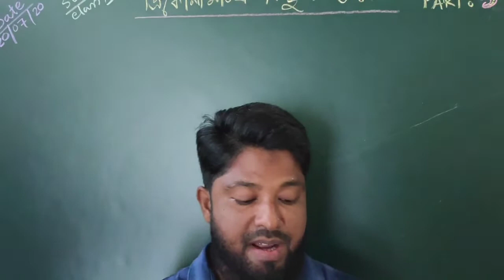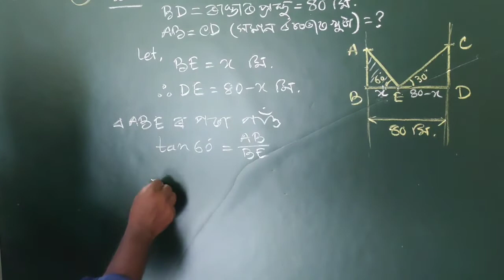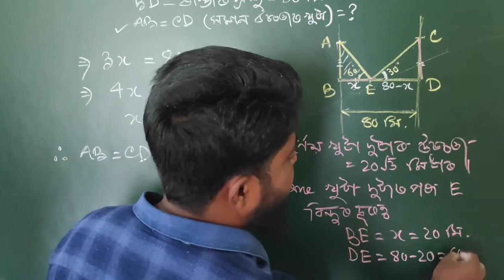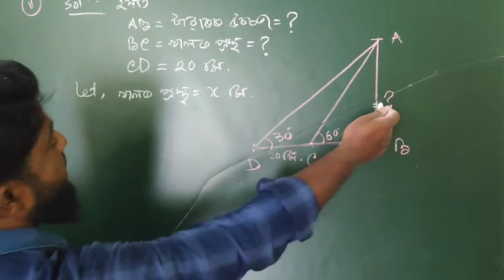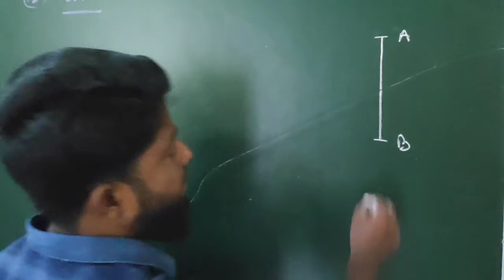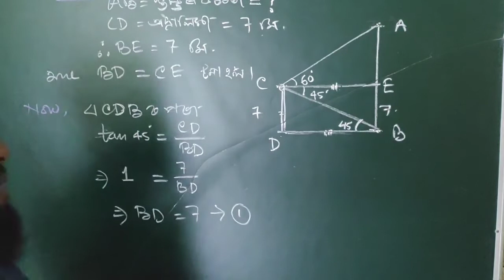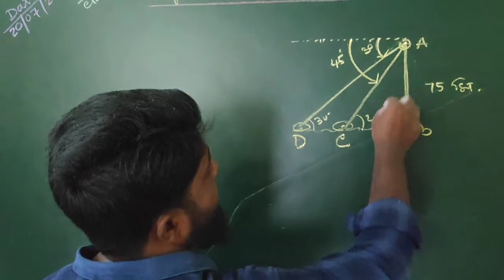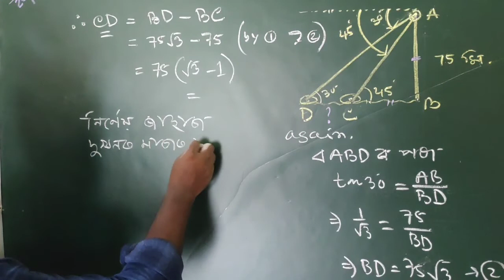ত্রিকোনমিতিৰ কিছুমান প্রয়োগ, দশম শ্ৰেণী, PART: 5